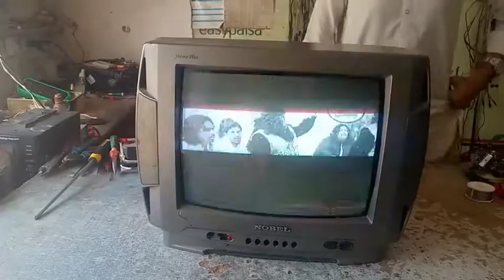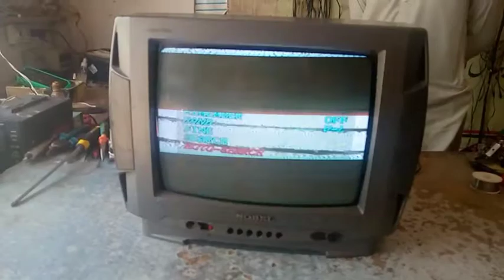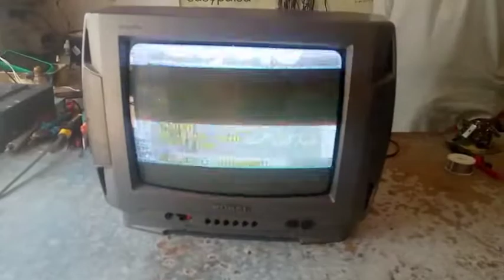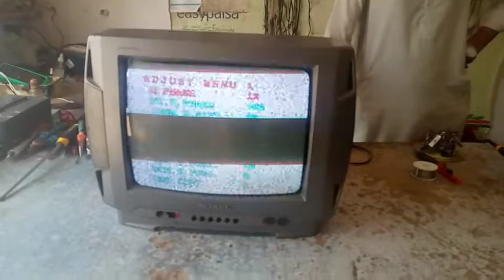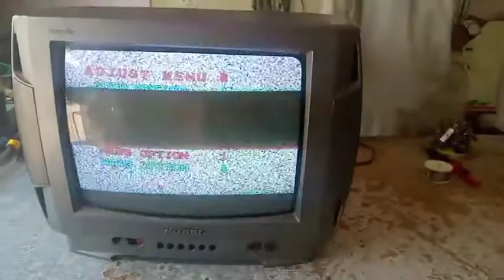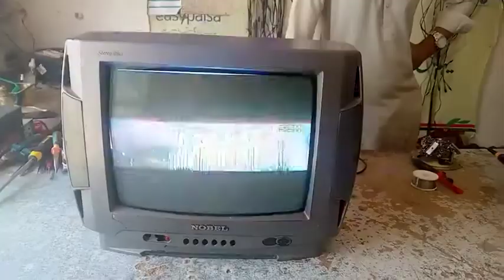how to Repair CRT TV/ Tv repair/ colour problem/ NTSC PAL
Hi welcome to kashi Electronics and Repairing today upload the video on CRT tv color problem if your tv circuit is completely ok bit your picture is Blac and white who to possible fault solution I am telling you tricks and solve problem any replacement of Electronics parts Electronics components so please watch subscribe and share my channel because it's for you thanks